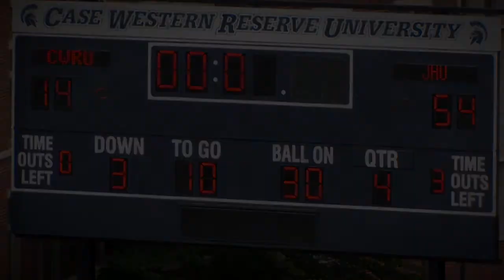Spartan Football: Case Western Reserve University vs. John Hopkins University (Highlights)